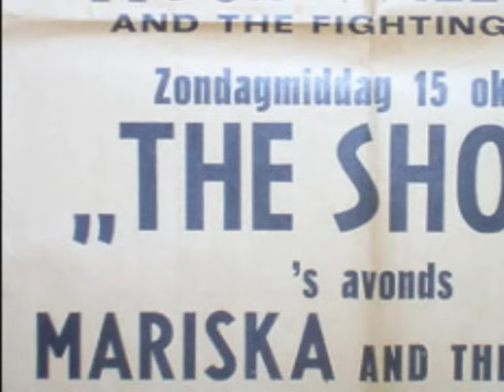First record Mariska Veres 1964 Summertime Shocking Blue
Please!, only respond in English or Dutch! Thanks for your understanding!

Thanks a lot for the one million views Today, August 10, 2020

At the age of 16 Mariska was working with a band, called les mysteres. she recorded with them a single as a present for one of the members who had to leave the band. Just recently the recording was found, cleaned and released as a classic single 45.  here is the result in a video clip with old pictures of Mariska.
also the b side will be soon on you tube. called Someone

yes. the very very first recording of Mariska Veres. who became famous in 1969 with Shocking Blue classic Venus